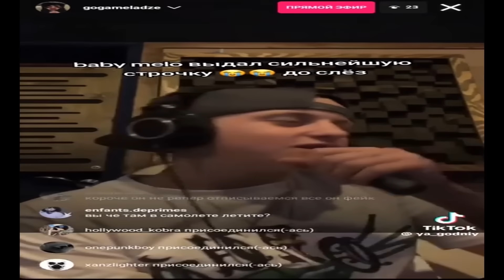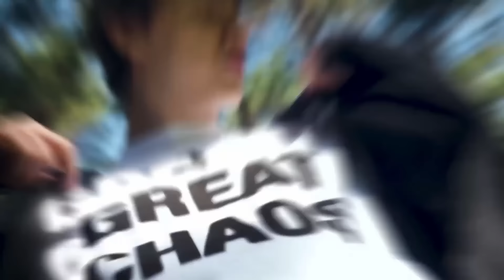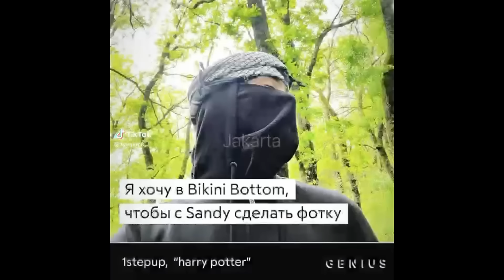ЧТО НОСЯТ РУССКИЕ ФРЭШМЕНЫ 2 ///// СТИЛИ HERONWATER FRIENDLY THUG 52 NGG NIKITSUNAMI ELYAPLUGG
ЭТО ВИДЕО ДЛЯ АУТИСТОВ 2